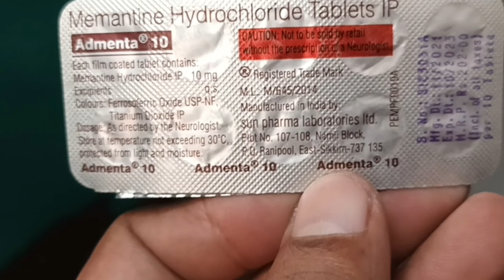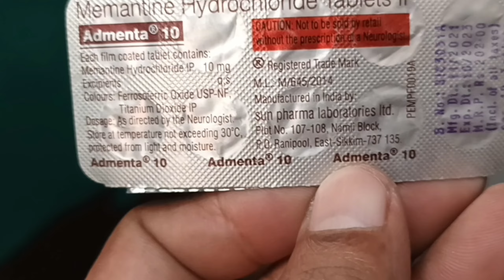Admenta 10 tablet uses in hindi admenta 10 tablet price dose side effects review